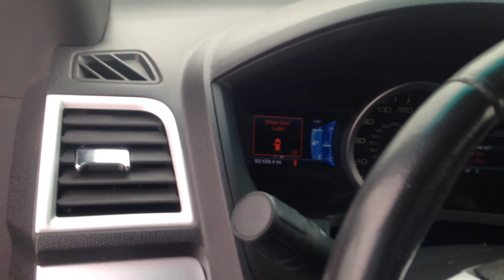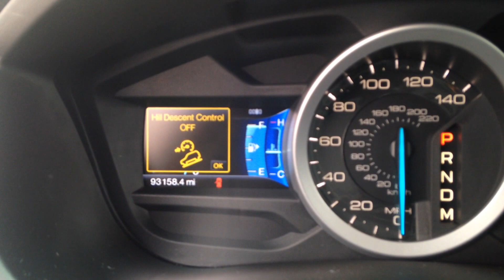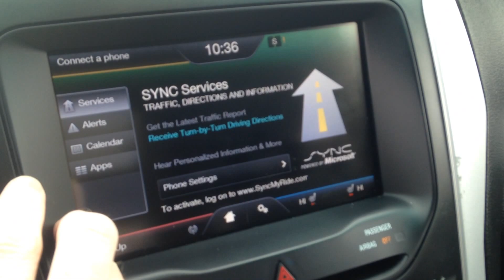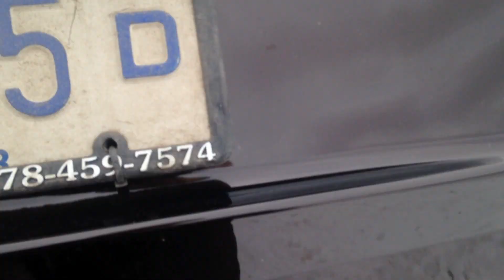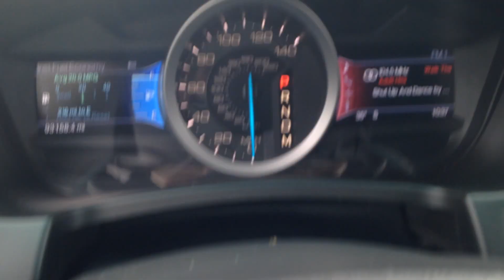2013 Ford Explorer XLT 4WD Utility Vehicle! Loaded w/Technology + Options!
~*~*~Lots of different Driving Modes: Normal Mode, Sand Mode, Snow, Gavel, and Grass Mode, Mud and Rut Mode, and Down Hill Decent Controls. So this Vehicle can do just about ANYTHING! Top of the Line Family utility Vehicle!

Body style: SUV
Mileage: 92,944
Engine: 6 Cylinder 3.500L
Trans: 6-Speed Automatic
Exterior Color: Kodiak Brown Metallic
Interior Color: Charcoal Black
Stock: DGA47185
VIN: 1FM5K8D88DGA47185